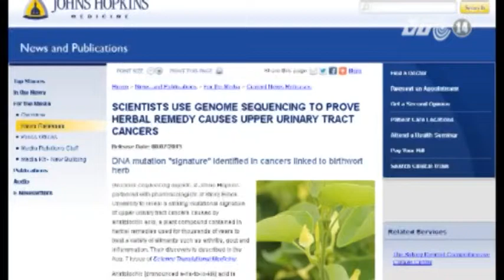VTC14_Phát hiện loại thảo dược dùng trong đông y Trung Quốc gây ung thư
Lâu nay, Trung Quốc vốn được biết đến với một nền đông y nổi tiếng khắp thế giới. Tuy nhiên, các nhà khoa học Mỹ vừa công bố một phát hiện có thể gây lo ngại cho những người sử dụng các loại thuốc chữa bệnh về khớp,  đó là chất acid aristolochic  chiết xuất từ một loài thảo mộc thuộc họ dây leo mà đông y Trung Quốc thường dùng để điều chế thuốc chống viêm hay điều trị các bệnh về khớp có thể gây biến đổi gien một cách đáng kinh ngạc và liên quan trực tiếp đến bệnh ung thư.